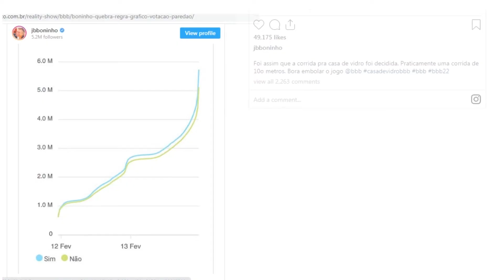💣 BOMBA "BBB22" Boninho INOVA com Quebra de Protocolo Inédita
Olá, bem vindos novamente ao canal planeta em discussão,aqui você fica por dentro de tudo que acontece no planeta.

Tema do vídeo de hoje, BBB22: Boninho INOVA com quebra de protocolo inédita

Muitas pessoas acham que teria uma possível manipulação para que Larissa e Gustavo entrassem de vez na casa do Big Brother Brasil 22.

Por isso, Boninho, o diretor do programa, tomou uma surpreendente decisão inesperada. Compartilhou no Instagram, o gráfico em tempo real da votação da Casa de Vidro.

“Foi assim que a corrida pra casa de vidro foi decidida. Praticamente uma corrida de 100 metros. Bora embolar o jogo”, escreveu o diretor na legenda do gráfico.

teve várias REAÇÕES

Os internautas se dividiram nos comentários. “AMEI a entrada deles, agora o jogo finalmente parece que está andando, boraaaa, fogo no parquinho!”, disse um.

“Nada a ver esses dois entrarem, sabem tudo aqui de fora, super injusto. Boninho mais uma vez manipulando o programa”, criticou outro.

Além da formação para ver quem sai do jogo, o público também decidiu o futuro de Larissa e Gustavo no B.B.B22. Os dois acabaram entrando  para o reality show. Com 52,77% dos votos, a Globo então oficializou a entrada dos dois novos participantes dentro ao jogo. De acordo com a emissora, mais de 10 milhões de pessoas votaram na enquete.

Tadeu Schmidt anunciou o resultado para o público durante o programa ao vivo, antes mesmo de conversar com o resto da casa. Eles arrumaram as malas para finalmente se tornarem oficialmente membros do jogo.